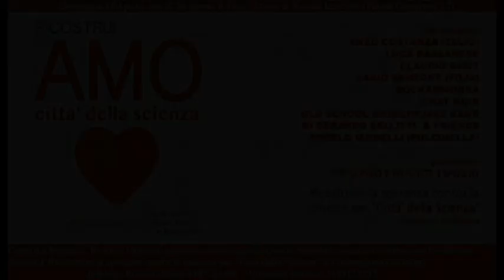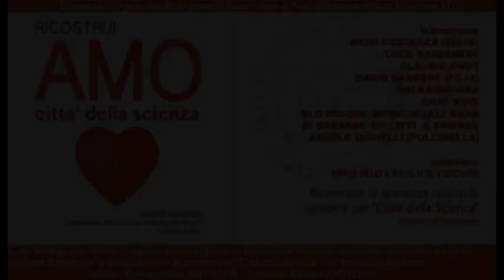Angelo Iannelli Per ricostruire città della scienza